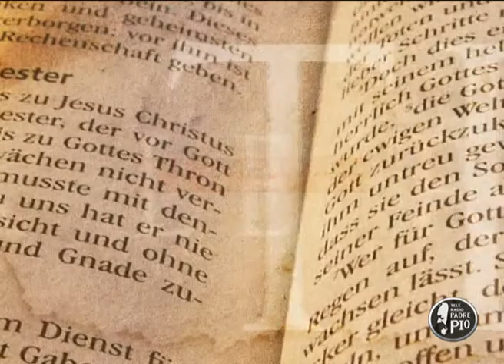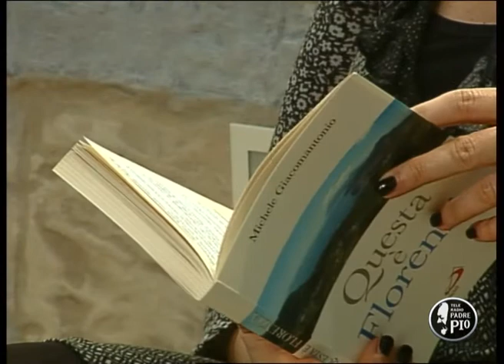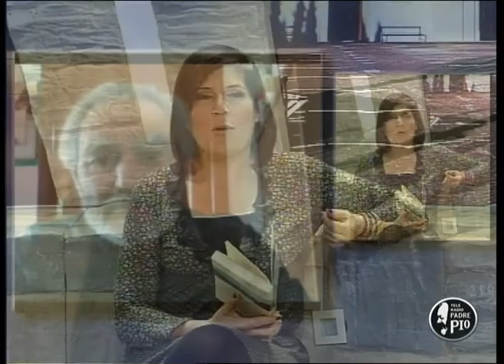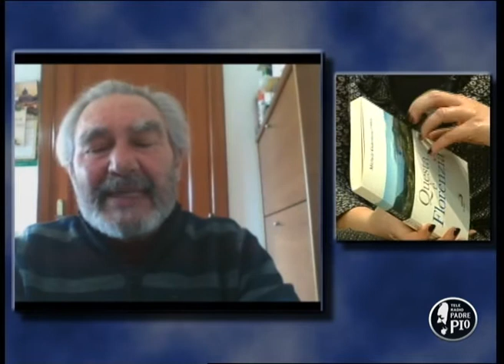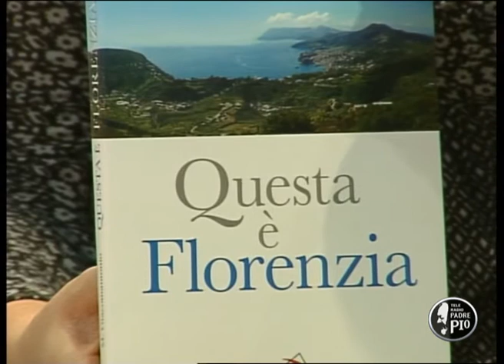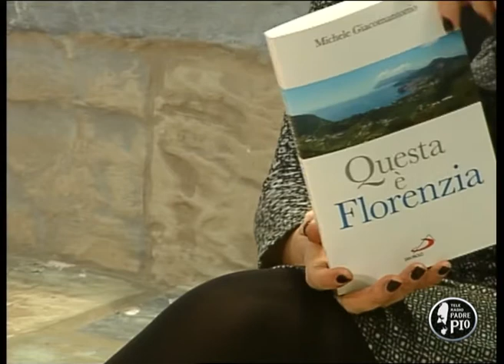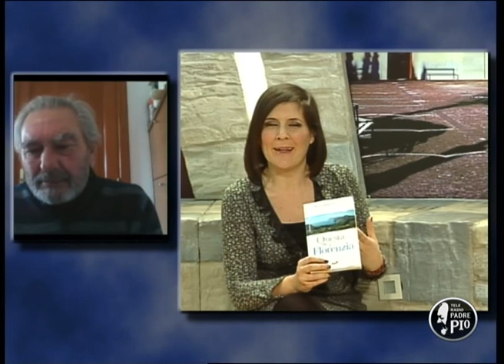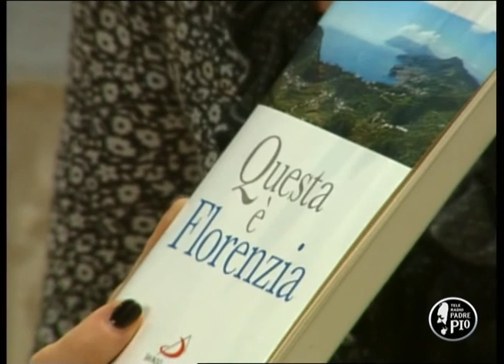La storia di suor Florenzia